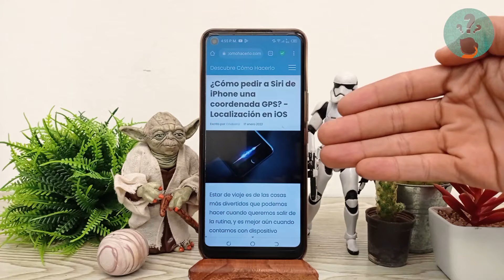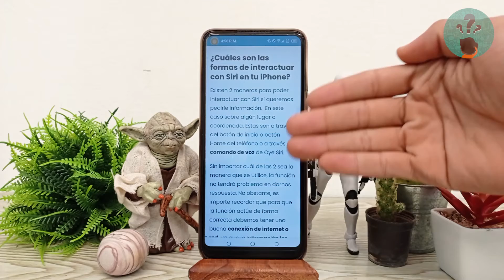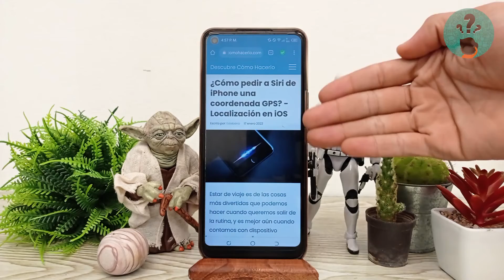¿Cómo pedir a SIRI de IPHONE una coordenada GPS? - Localización en iOS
En este video descubre Cómo pedir a SIRI de IPHONE una coordenada GPS. En el Canal Descubre Cómo Hacerlo encontrarás el mejor contenido. ¡No te lo puedes perder!